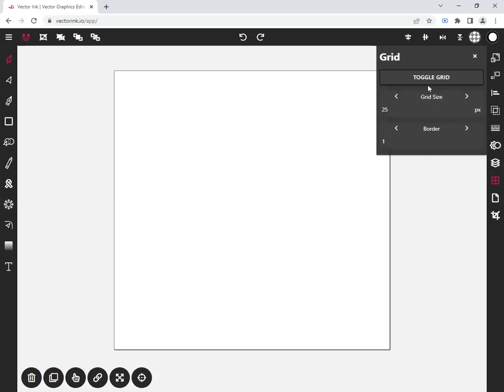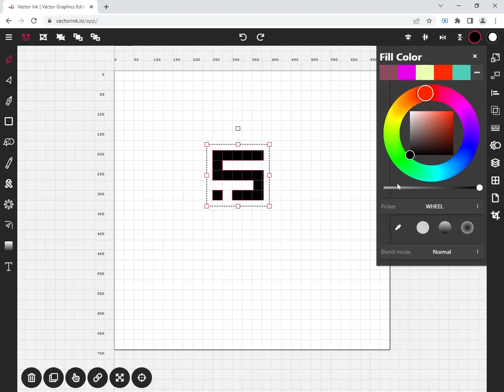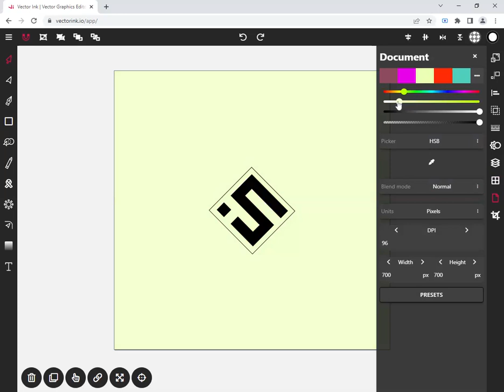Letter I and S Logo in easy way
2.  "Its fair use" No copyright is claimed and to the extent  that material may appear to be infringed , I assert that such alleged infringement is permissible under U.S. and Philippine copyright law. If you believe material have been used in an unauthorized manner, please contact the poster.
3. This Video is not associated with any company or products mentioned on the video.